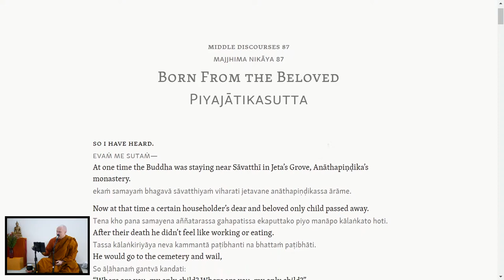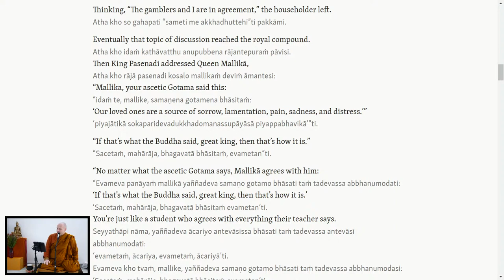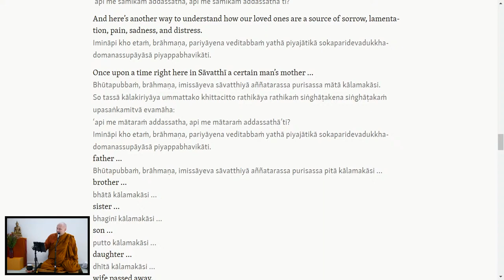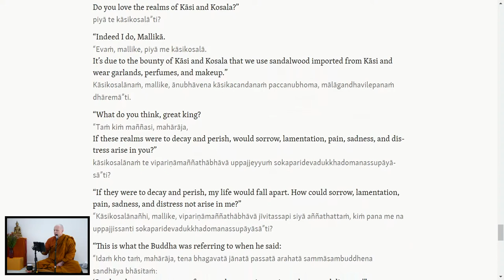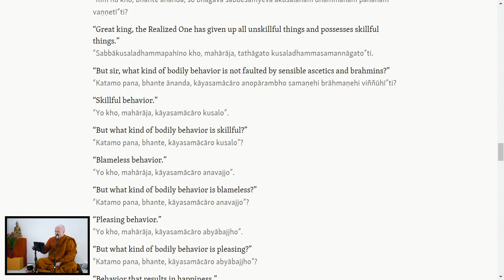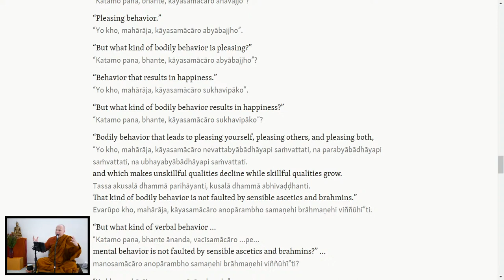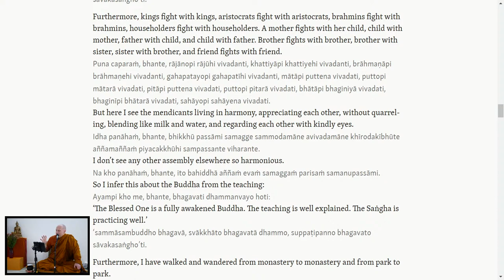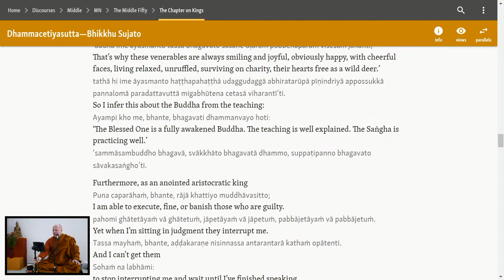Ajahn Mudito - What does Buddhism say about Love? | 5 FEB 2023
ABOUT SPEAKER
Ajahn Mudito was born in a remote village in Northern Finland. After completing military service, he travelled to the United States where he attended chef school and worked in a high-end hotel for a few years. While living in New York his long-time interest in Buddhism evolved as he started meditating with different groups. He sought after many teachers and found many of them to be too lofty or simply too boring.

But then the stars aligned when Ajahn Brahm wrote his hit book Open the Door of your Heart and on the book promotion tour he came to New York, where Mudito fell in love with Ajahn and his simple teachings. He has followed Ajahn Brahm ever since and in 2010 he went to stay in Bodhinyana and ordained as a monk in 2012.

BUDDHIST CENTRE

FOREST MONASTERY